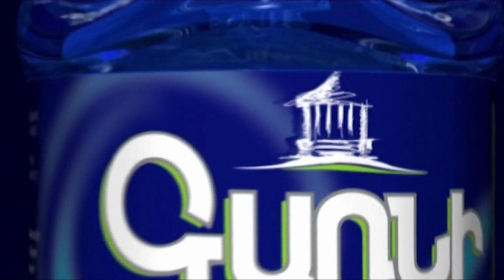Ո՞ր հարցերում ՀՀ-ն ու Ադրբեջանը համաձայնության չեն գալիս. ԱԳ փոխնախարարը մանրամասներ է ներկայացրել